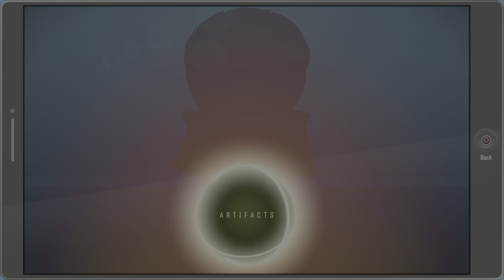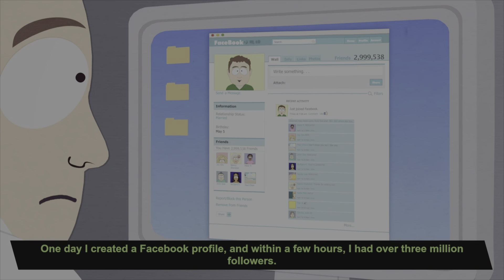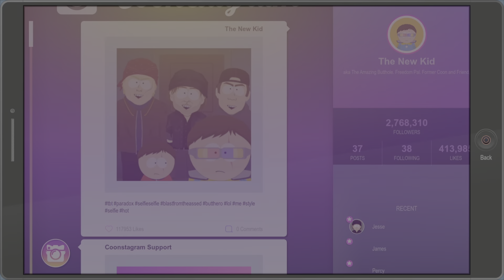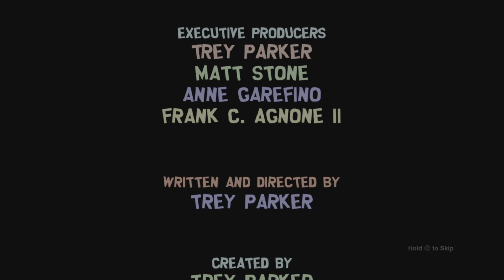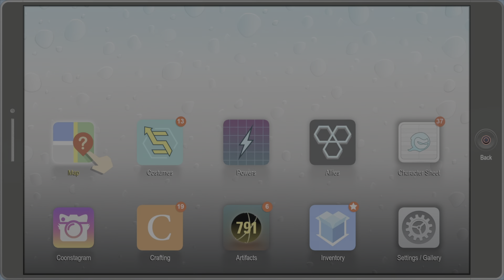Mitch Conner | South Park: The Fractured But Whole - Part 15 (Ending)